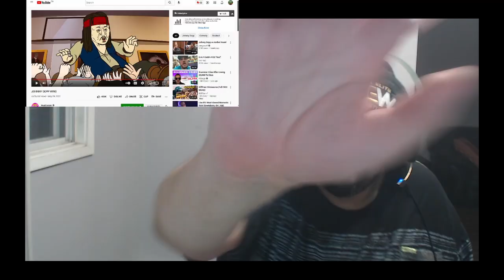JOHNNY DEPP WINS MeatCanyon Reaction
TO THE DISNEY STUDIO!!!